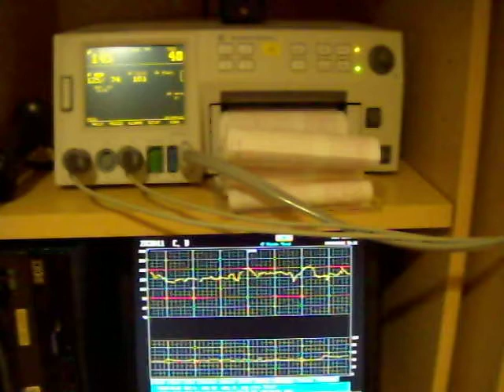HPIM5749.AVI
Waiting. Mother's Day. Watching Isabella's heart beat monitoring both mother and baby. The day before!